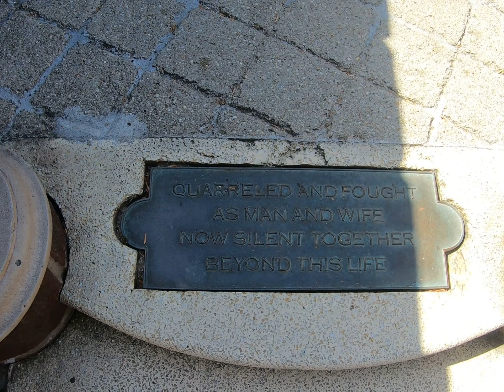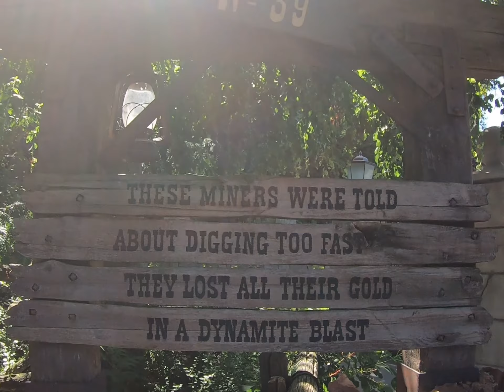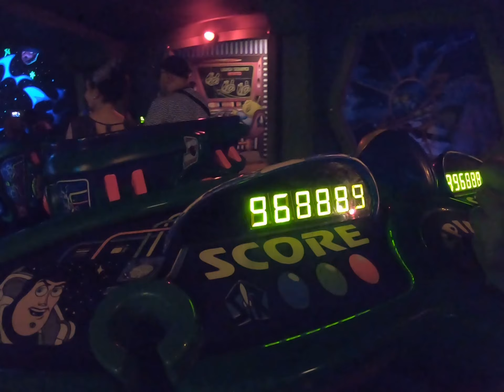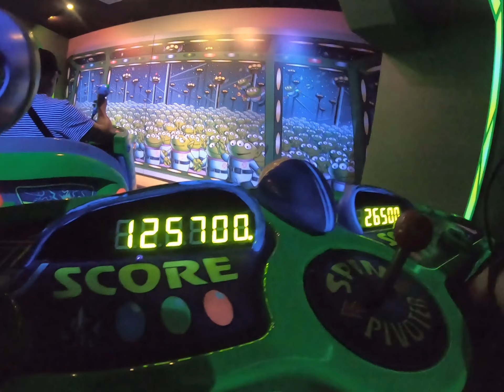Disneyland Resort Paris 29-06-2019 Deel 1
Domi is een weekendje naar Disneyland Resort Paris samen met Patrick. Vandaag gaan we op de foto met Pooh en Mickey, rijden we een rondje in Big Thunder Mountain en zien we de pers presentatie van Jungle Book Jive vanaf de zijlijn.